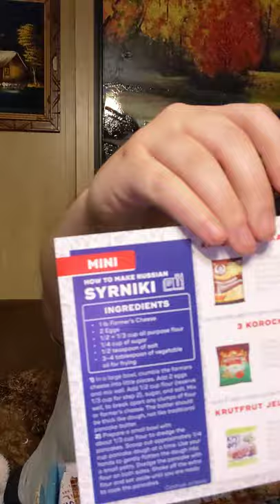snack crate russia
got my 6th smack crate from russia. whooo